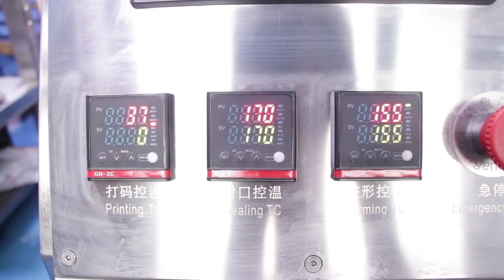Rotary FFS Machine